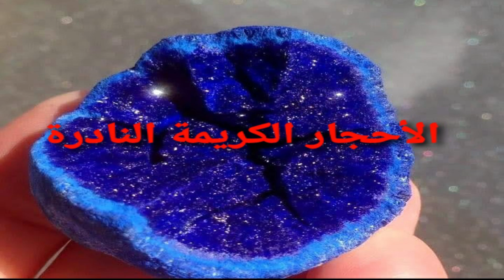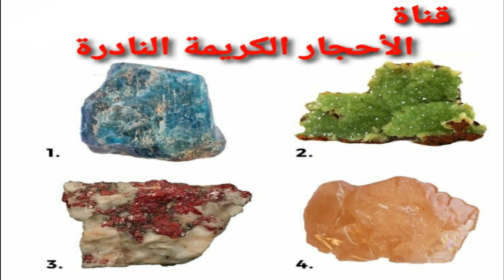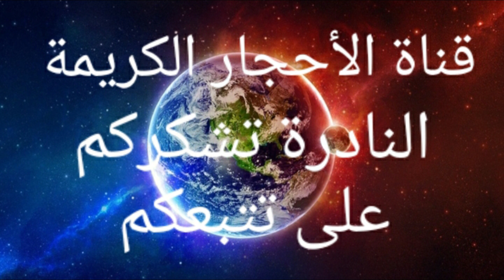كيف تتعرف على أحجارك بسهولة دون مغادرة المنزل شاهدHow to easily identify your stones without leaving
كيف تتعرف على أحجارك بسهولة دون مغادرة المنزل شاهد
   How to easily identify
your stones without leaving

blogger